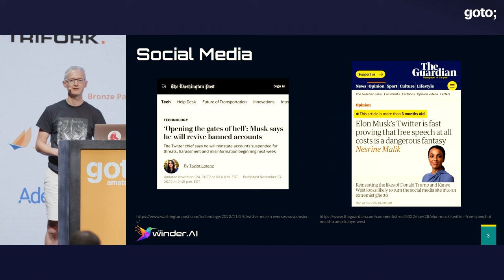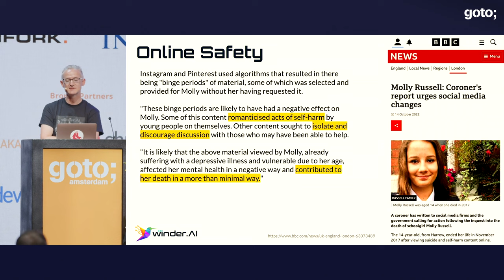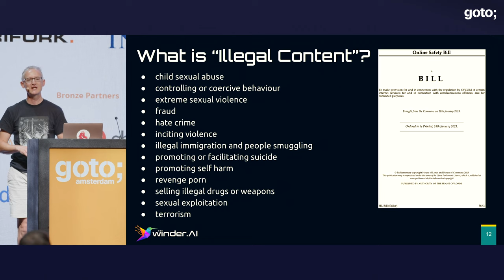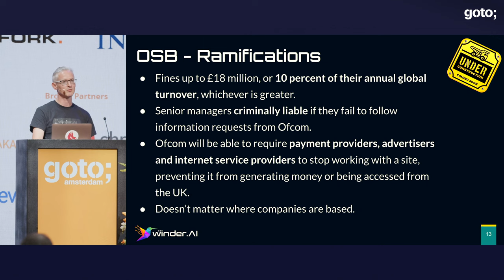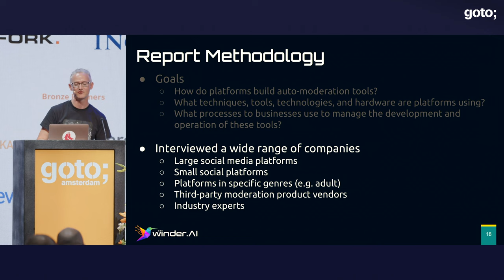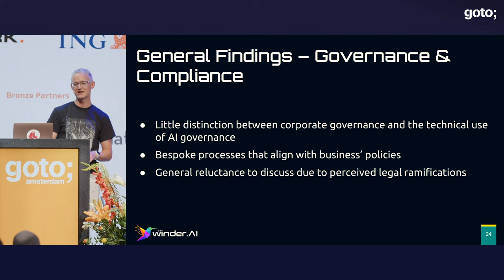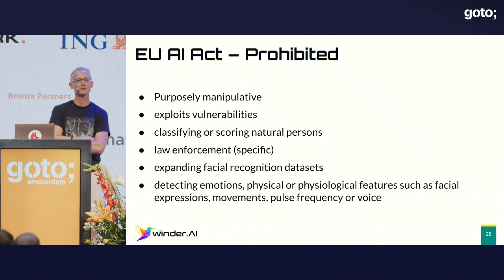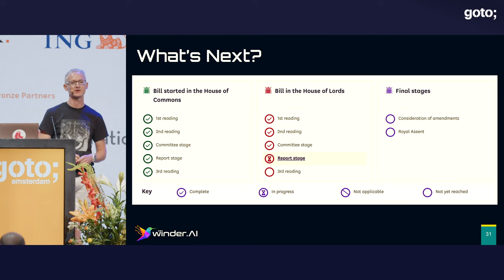Online Safety Bill: How Global Platforms Use MLOps to Keep People Safe • Phil Winder • GOTO 2023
Phil Winder - CEO of Winder.AI, Author of "Reinforcement Learning" @philwinder263

ABSTRACT
The UK government’s communications regulator, Ofcom, commissioned Winder.AI to produce a report to improve their understanding of the end-to-end AI governance processes that support the creation and deployment of automated content classifiers used in moderating online content. Together we interviewed social media platforms and moderation technology vendors to ask them about the tools, technologies and processes that are often referred to as machine learning operations (MLOps).

In this presentation, I will distill the findings of the report and share some of the insights that we gained from the interviews. With a particular emphasis on online safety, you will learn about how MLOps and AI governance is used within these companies to help ensure that their AI solutions are safe and effective. You will also learn about the challenges that they face in operating their AI solutions at scale. Finally, this presentation will emphasise the importance of online safety and briefly review the UK government’s Online Safety Bill and the impact that it may have.

This presentation focuses on the importance of online safety and is therefore relevant to anyone interested in keeping people safe online. On a technical level, this presentation delves into the use of AI, AI governance, and MLOps, and is therefore relevant to anyone who is interested in AI. [...]

TIMECODES
00:00 Intro
01:10 Social media
02:20 Is speech really free?
03:23 Other laws
05:25 Online safety
09:27 Ofsted
13:01 Online safety bill
13:50 What is "illegal content"?
14:42 OSM - Ramifications
18:06 Social media - Scale
19:46 How? - AI of course!
20:36 What's MLOps?
21:35 Report methodology
23:25 General findings
33:42 EU AI act
39:59 What's next?
41:26 Outro

RECOMMENDED BOOKS
Kelleher & Tierney • Data Science (The MIT Press Essential Knowledge series) •
Lakshmanan, Robinson & Munn • Machine Learning Design Patterns •
Lakshmanan, Görner & Gillard • Practical Machine Learning for Computer Vision •
Aurélien Géron • Hands-On Machine Learning with Scikit-Learn, Keras & TensorFlow •